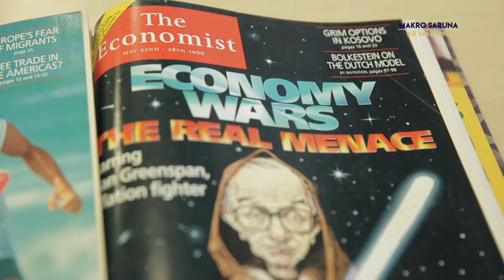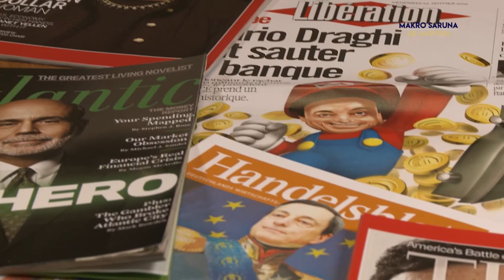1. Gaidas un to ietekme uz ikviena maciņu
Pēc Eiropas Centrālās bankas Padomes sēdes, kas 2018. gada 13. -14. jūnijā notiek Rīgā, tiek gaidīti nozīmīgi paziņojumi par pieņemtajiem lēmumiem un turpmākajiem soļiem. Kā centrālo banku paziņojumus uztver un tulko tirgus dalībnieki, tostarp komercbankas, un kā sadzirdētais ietekmē to rīcību, kas savukārt var skart ikvienu iedzīvotāju? To skaidro Latvijas Bankas ekonomists Mārtiņš Bitāns.